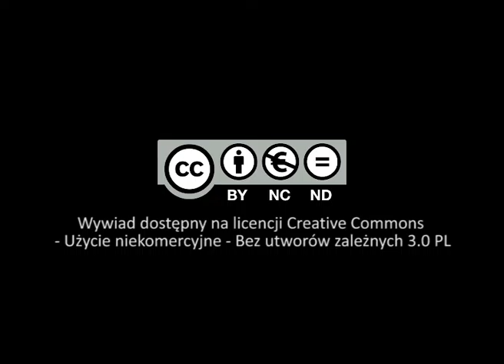O tym, że Jan Paweł II chciał się spotkać z każdym przy trzech stołach... (bp Edward Materski)